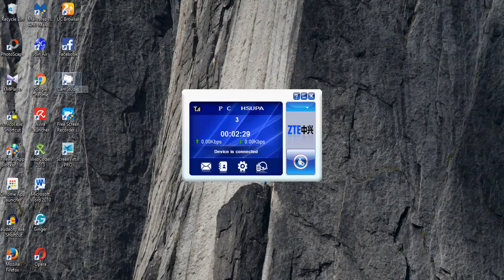how to beat Hecthorne lvl 133 Siegelord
Hecthorne 134 Siegelord
1. Aslak : Heavenly rose armor
2. sumnor : Heavenly mandala armor
3. Hecthorne : Heavenly hippogriff armor with Rimber as squire
last. Darius : Heavenly divine armor